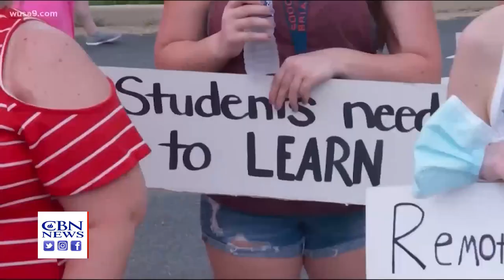How Glenn Youngkin Won Over Suburban Women and What It Means for 2022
Governor-elect Glenn Youngkin is preparing to officially take office next month in Virginia. Meanwhile, the buzz following his election continues about the implications for Democrats ahead of the 2022 midterms. That's especially because the Republican's victory is due in part to winning over many Independent and suburban Democrat women.

As school controversies heat up here and around the country, Youngkin made education his closing argument. In the process, he made gains in key groups that helped put him over the top.